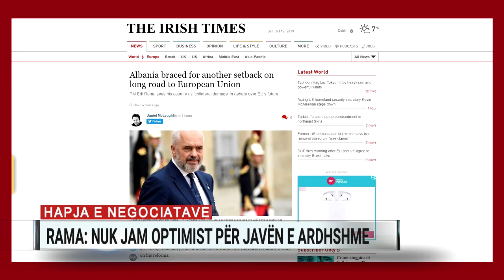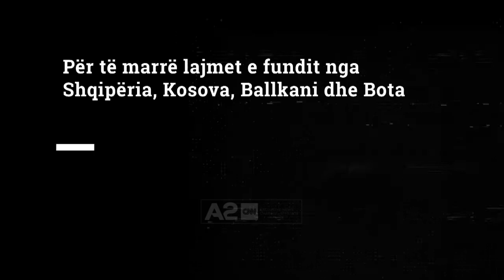Hapja e negociatave, Rama: Nuk jam optimist për javën e ardhshme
Ka mbetur më pak se një javë nga takimi i 17-18 tetorit të Këshillit Europian, ku Shqipëria shpreson të marrë një “po” për hapjen e negociatave, por Kryeministri Rama duket se e ka të zymtë parashikimin. Në një intervistë për gazetën “The Irish Times”, kreu i Qeverisë pranon se nuk është optimist.
Rama nuk e lidh pesimizmin e tij me situatën e brendshme në Shqipëri apo gjendjen e institucioneve në vend. Problemin e gjente dinamikat mes vendeve anëtare të Unionit, duke e pikturuar popullin e tij –thotë gazeta irlandeze – një viktimë të mosmarrëveshjeve të BE-së.
Për “Irish Times” ka folur edhe kryedemokrati Basha, që ndonëse thotë se mbështet hapjen e negociatave mes Shqipërisë dhe BE-së, problemet i gjen te gjendja në vend.
Bundestagu gjerman, ndonëse votoi pro hapjes së negociatave me Shqipërinë, kërkoi plotësimin e një serie kushtesh para se Tirana të ulet në tryezën e bisedimeve me Brukselin. Holanda, një tjetër vend skeptik, kërkon që Shqipëria të bëjë më shumë me luftën kundër korrupsionit dhe krimit të organizuar.

Vendimtare do të jetë Franca që deri më tani ka heshtur, por mediat ndërkombëtare raportuan se Parisi kërkon ta shtyjë për vitin tjetër fatin e Shqipërisë dhe Maqedonisë së Veriut, ndërsa kërkon fillimisht reformimin e vetë Unionit para se të vazhdohet me zgjerimin.